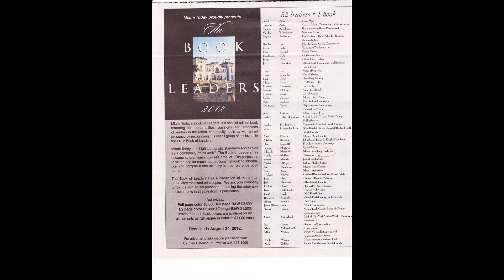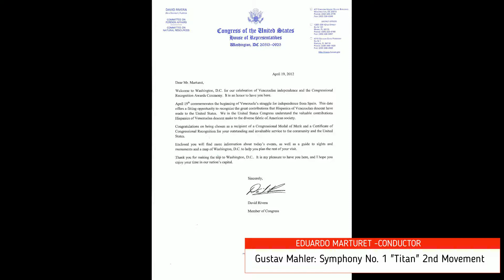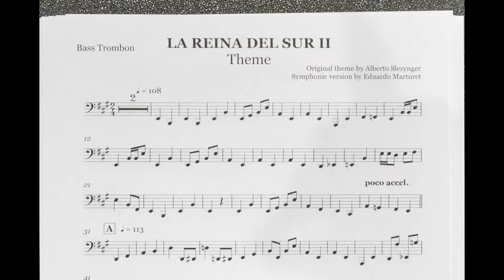CELEBRATING 30 YEARS OF MISO MEMORIES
THE MIAMI SYMPHONY ORCHESTRA CELEBRATING ITS 30TH SEASON!!

The Miami Symphony Orchestra (MISO), now in its historic 30th season, is Miami's hometown professional symphony and a valuable contributor to Miami's cultural fabric. With 80 professional musicians selected from around the world, MISO represents the exceptional talent and diversity that mirrors South Florida's international and multicultural richness. With national and world premieres becoming more common, MISO is a source of growing local pride and support.

Video Editor - Paola García
Production - Gabriela Landaeta